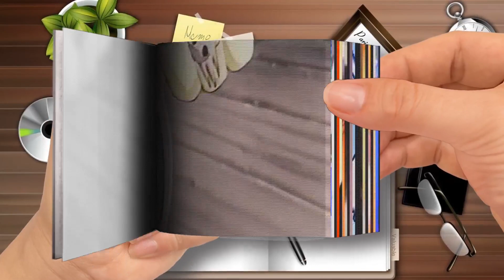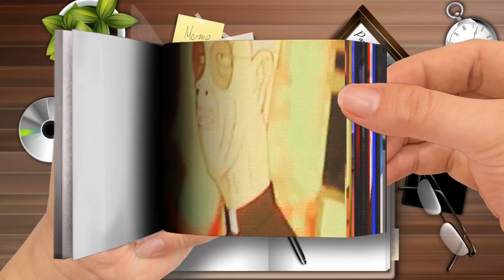WHOKILLEDXIX L1FESP4N ft Savage Ga$p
FlipBook | WHOKILLEDXIX - L1FESP4N (ft
🌈 FlipBook ＴＲＡＳＨ 新 ドラゴン